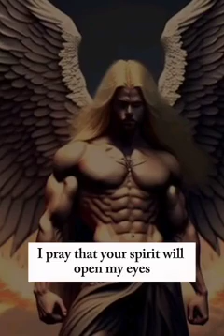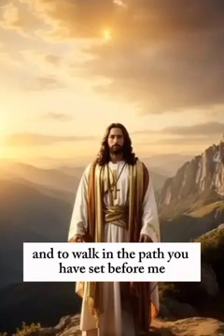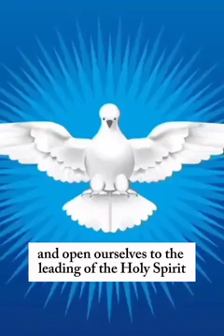Thank you lord